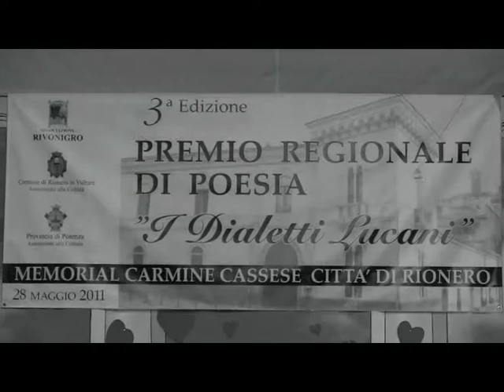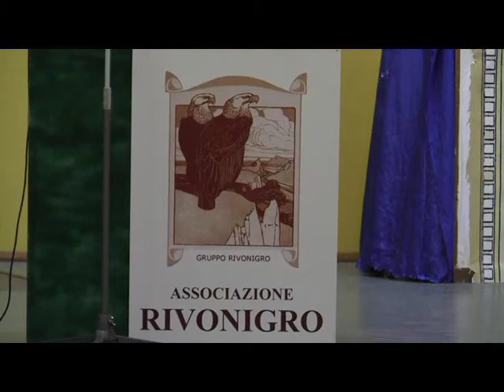5. Premio Regionale di Poesia "I Dialetti Lucani"